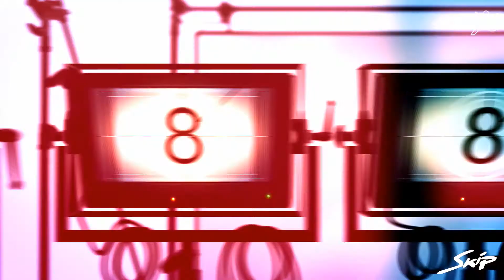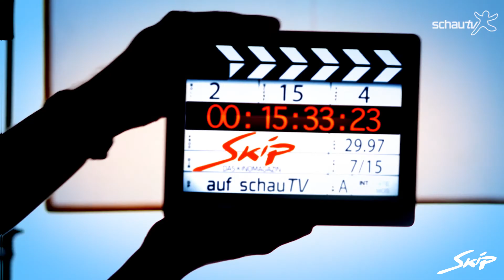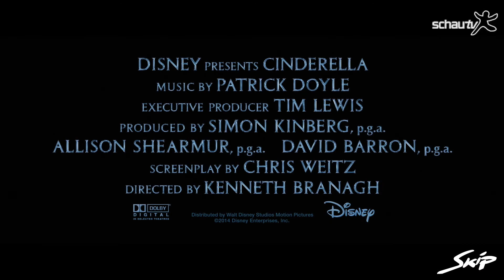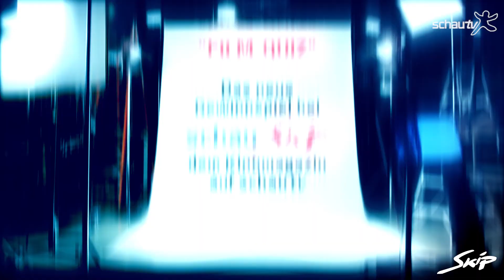Schau SKIP – das Kinomagazin – HD Trailer deutsch | Neustarts ab 13.3.2015 im Metropol Kino